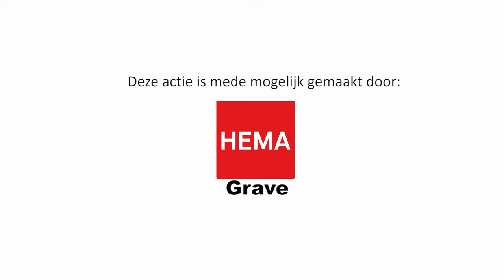taart dennis pijnappels